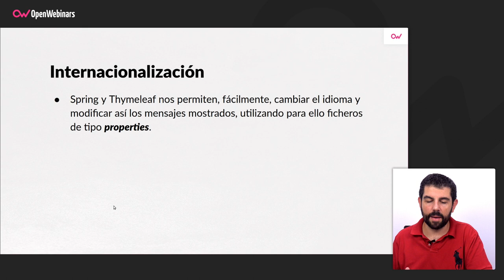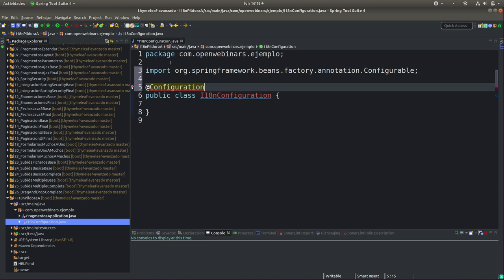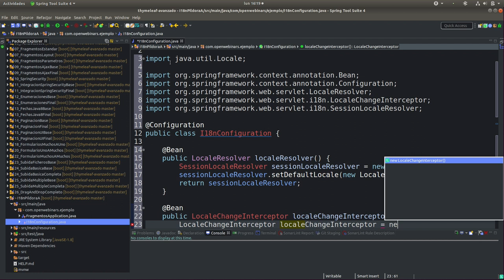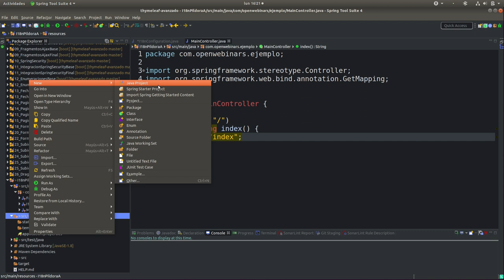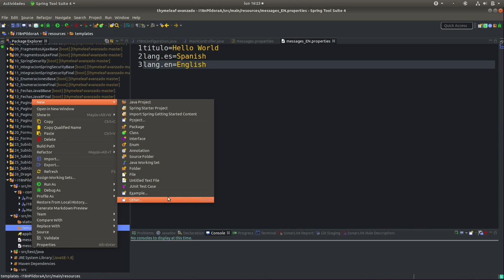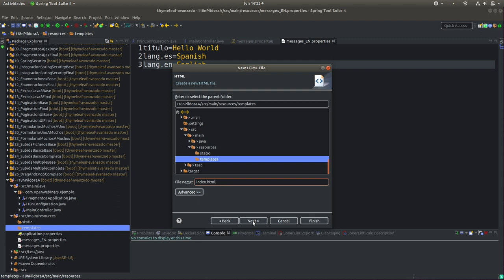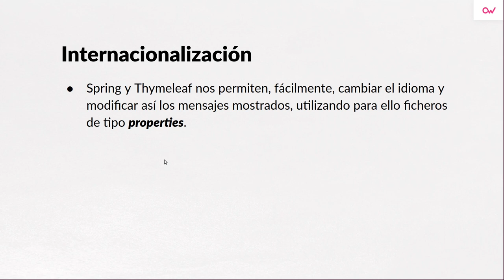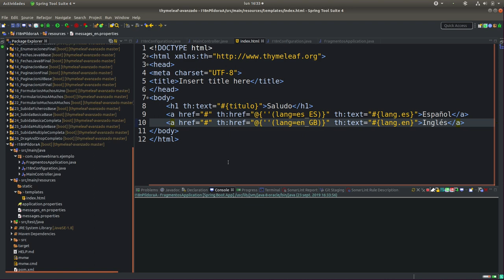CÓMO CREAR UNA APP WEB INTERNACIONALIZADA CON THYMELEAF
Coge cuaderno y bolígrafo porque en este vídeo vas a aprender cómo crear una aplicación web internacionalizada con Thymeleaf.

Atajos para ver este vídeo:

▶ ¿Qué es una aplicación internacionalizada? 00:25
▶ Código de una app web internacionalizada con Thymleaf. 1:44